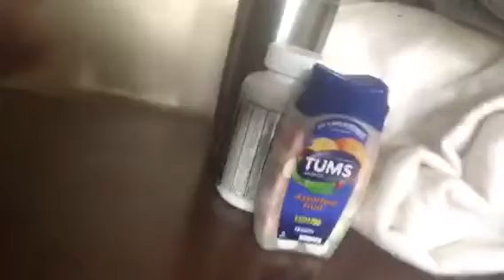My Room Tour for y’all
Just a detailed a small room tour and what I got goin on IAmACreator